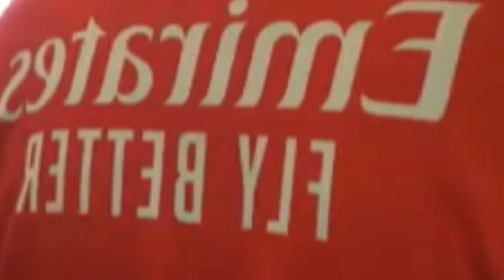ইউটিউব/ফেসবুকে কি দেখা যাবে বিশ্বকাপ ম্যাচ? খেলা দেখবেন -শুনবেন কোথায়। CWC2019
Video: icc